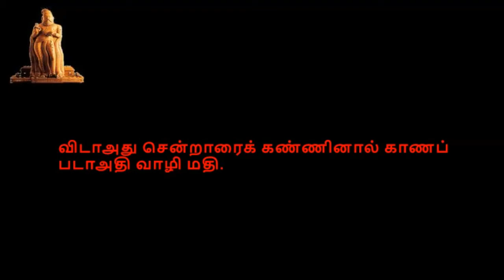Thirukkural , திருக்குறள், குறள் 1201-1210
திருக்குறள்,  காமத்துப்பால், அதிகாரம் 121, நினைந்தவர்புலம்பல்,  குறள் 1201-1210